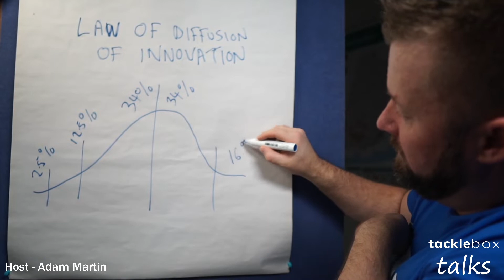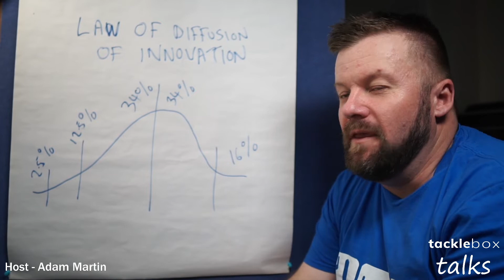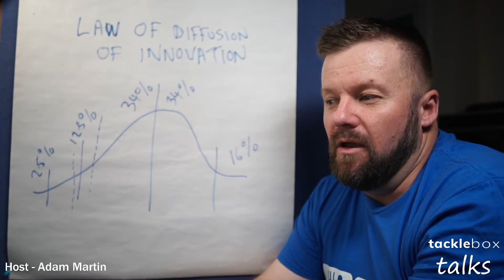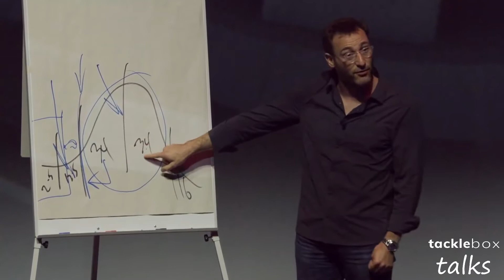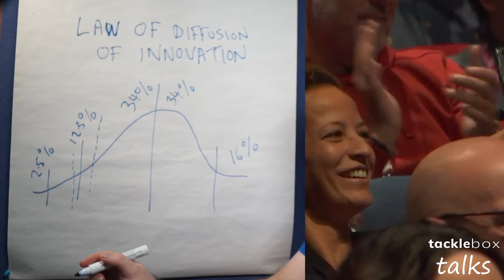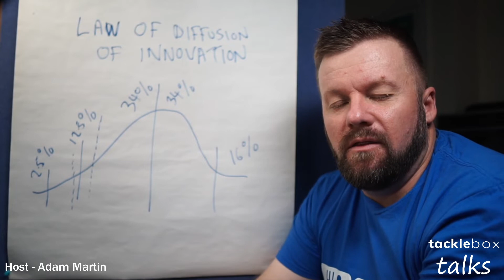Tackle Box Talks s01e03 Adam Martin Why you should REALLY engage in recreational fishing citizen sci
Join us as we delv into the big picture reasons why we should all particpate in rec fishing citizen science. Citizen science can be one of the main tools to improve all our fishing experiences while creating sustainable jobs for the next generation.